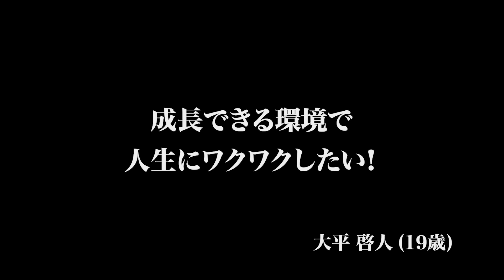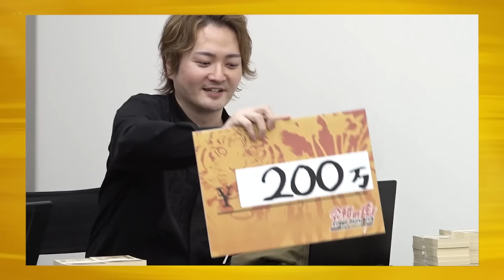【前編】大学中退をめぐり虎の意見が割れる。成長できる環境で人生にワクワクしたい【大平 啓人】[9人目]人財版Tiger Funding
★Tiger  Funding
谷本 吉紹

矢神サラ
（社団法人アジア包括支援センター 代表理事／六本木 GENIE オーナー）

Tiger Funding主宰 岩井良明からの最新情報はX（旧：Twitter）をチェック